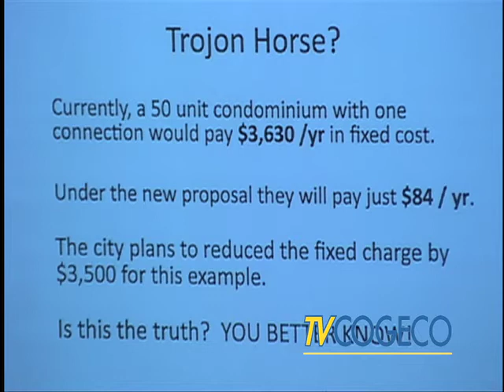CNBN May 12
North Bay City Council has decided upon the water rates when the flip is switched to water meters on September 1st 2015. Tune in to Cogeco North Bay News @5:30&6 and 11&11:30pm. - Clarke Heipel